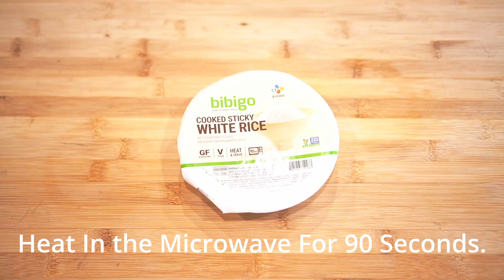Delicious 10-Minute Sushi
If you are in a rush, try this easy, 10-minute recipe for some delicious sushi.

Ingredients:
Sushi Wrapper
Bibigo Cooked Sticky White Rice from Costco
1 Tsp Sesame Oil
Sliced Cucumber
Imitation Crab Meat
Sliced Avocado
Water

For the Sauce:
4 Tbsp Mayonnaise
1 Tbsp Sriracha Hot Sauce